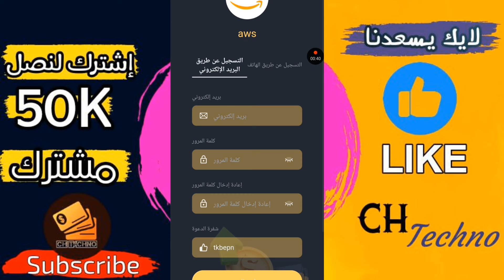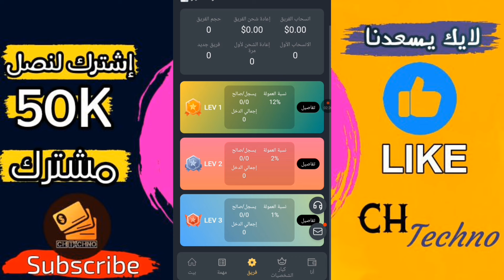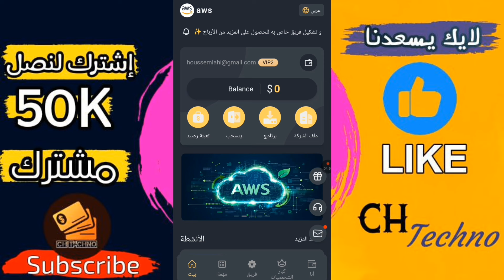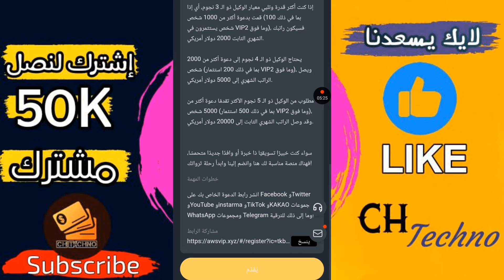تم سحب 13.34$ بنجاح 💵🤑|| شرح منصة aws || منصة استثمارية جديدة 💵💵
رابط مباشر للتسجيل في المنصة :
📌الكود الخاص بي :
tkbepn
📌: قناتي على التلڨرام :

♥️لا تنسوا الصلاة على نبينا محمد صلى الله عليه وسلم ♥️
🌹بالتوفيق للجميع